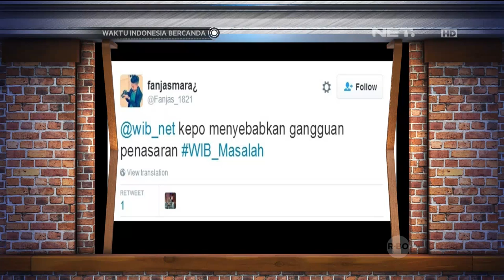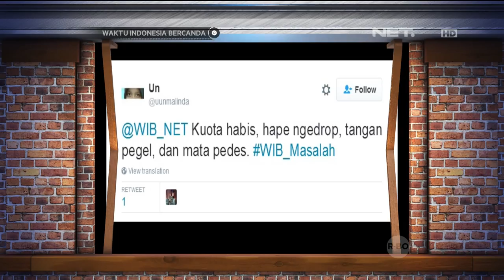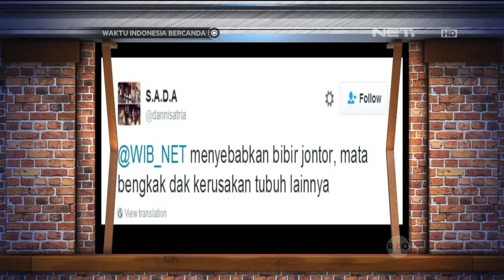Waktu Indonesia Bercanda - Pesan Cak Lontong Untuk Orang Kepo